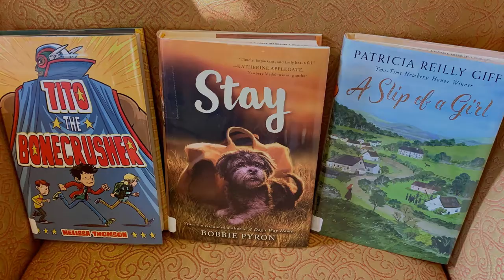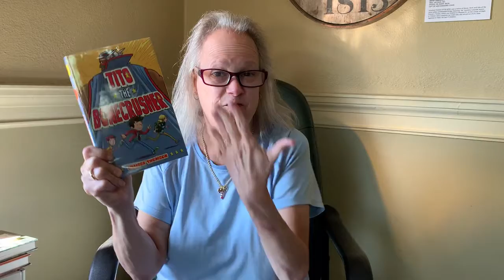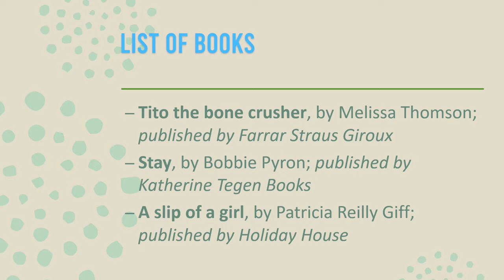Middle Grade Book Talks week 12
Join our children's librarian, Gail, for a few middle-grade book recommendations!

List of books:
-Tito the bone crusher, by Melissa Thomson; published by Farrar Straus Giroux
-Stay, by Bobbie Pyron; published by Katherine Tegen Books
-A slip of a girl, by Patricia Reilly Giff; published by Holiday House